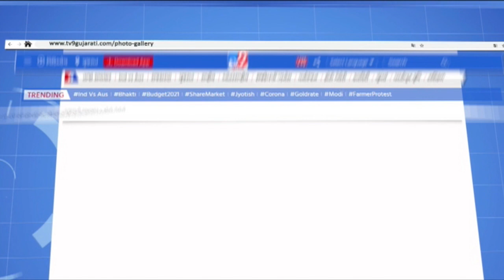સ્વિમિંગ પુલમાં રીંછે લગાવી છલાંગ | Tv9GujaratiNews